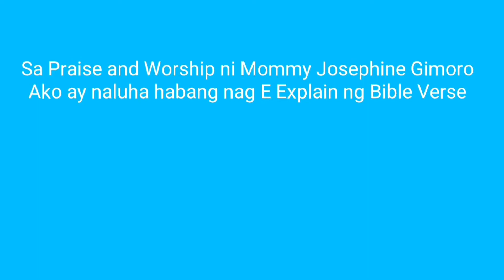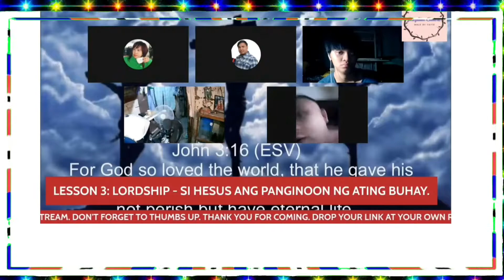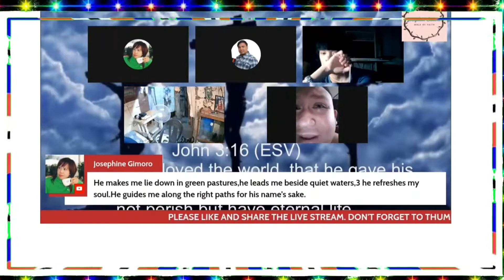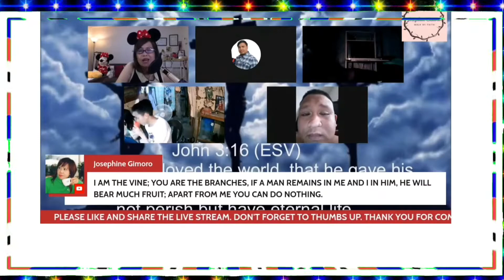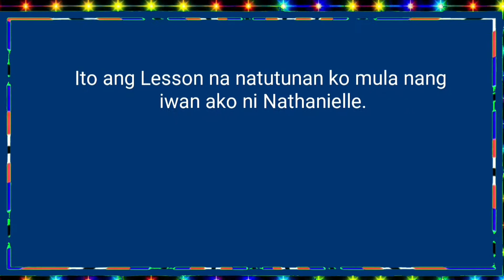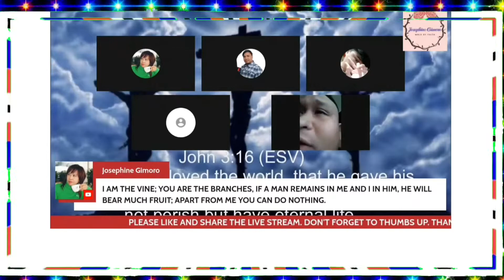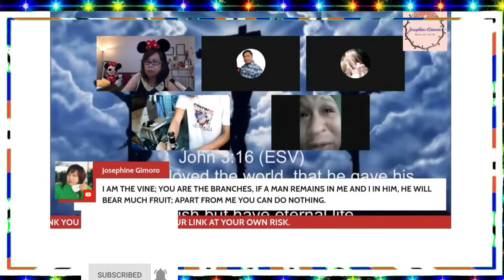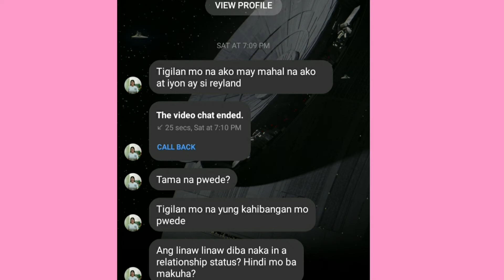Paolo Kuletz Vlog: May Life Lesson Tungkol Sa Ex Girl Friend Na Si Nathanielle Banzon Patinio